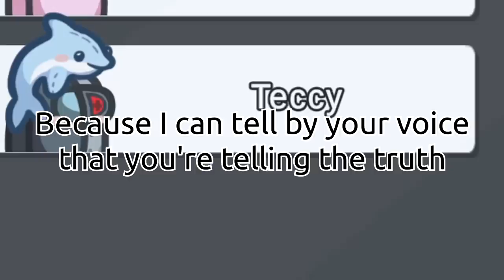Modded Submerged means NEW STRATEGIES! Back to back Sheriff takeovers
moooorrreee modded Submerged gameplay with 5up and friends! Yetiapocalypse and others return to check out 5up's new map!
🔥Expand me🔥

Mod: Lovers (100%), Sheriff (100%), Snitch (100%), Altruist (100%), Jester (30%), Arsonist (30%), Assassin (100%)

Featuring: Hafu, Dakotaz, Steve Suptic, DumbDog, Ellum, TinaKitten, xChocoBars, Plushys, Tectone, Yetiapocalypse

New Video ➡ Modded Submerged means NEW STRATEGIES! Back to back Sheriff takeovers